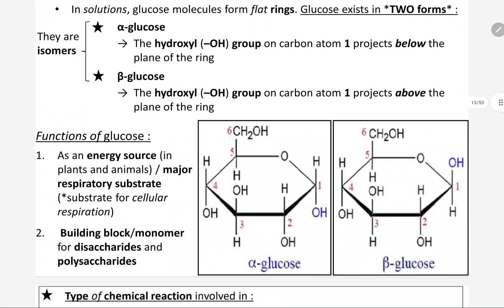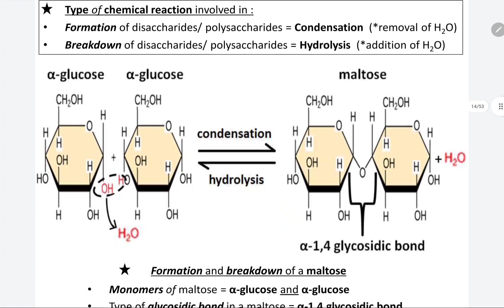1.2 Formation and breakdown of maltose ( disaccharide)